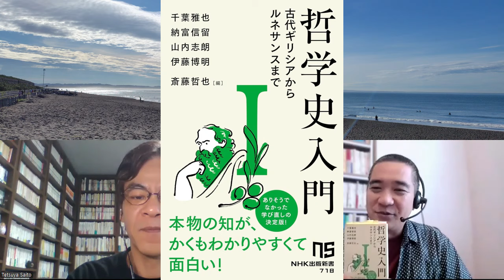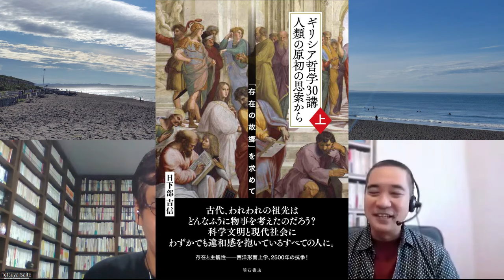斎藤哲也さんと読む『哲学史入門』＠茅ヶ崎COFFEE & BAR蜜柑｜読書会プレ対談（斎藤哲也✕佐藤哲朗）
去る2024年11月16日（土）、茅ヶ崎市内のCOFFEE&BAR蜜柑にて〈斎藤哲也さんと読む『哲学史入門』〉という読書会イベントを開催しました。イベントに先立ち、読書会の参加予約者向けに収録したプレ対談を一般公開します。ぜひ御覧ください。

哲学史入門I: 古代ギリシアからルネサンスまで (NHK出版新書 718)
哲学史入門II: デカルトからカント、ヘーゲルまで(NHK出版新書 719)
哲学史入門III: 現象学・分析哲学から現代思想まで (NHK出版新書 721)

関連動画①【おもしろすぎる哲学史】斎藤哲也さん『哲学史入門』とネオ哲学史の同時刊行記念対談｜ネオ高等遊民:哲学マスター

関連動画②【対談】2024年は哲学初心者にとって革命的な年です｜ネオ高等遊民:哲学マスター